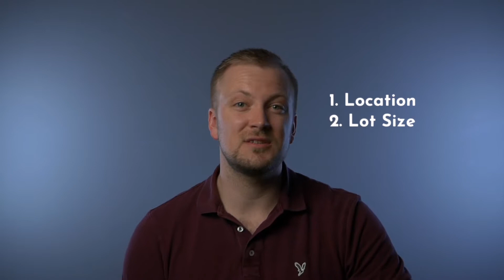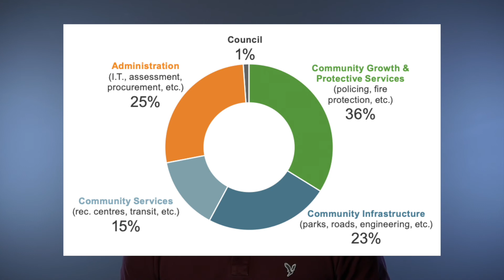Airdrie Property Taxes Explained!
Want to know how property taxes work here in AIrdrie, Alberta? Whether you live here currently, or you're planning a move here, this is good to know!

If you're planning to sell or buy in Airdrie, please reach out so we can schedule a planning session for you to best achieve your real estate goals!

🏡 Do you want to know what your home is currently worth in today's market? Click this link for a FREE home evaluation

🔨 Receive a copy of our “What’s Being Built” PDF that shows you what every builder in Airdrie is currently building

0:00 Introduction
0:51 Timeline
1:12 Property Assessment (January - February)
1:54 60 Day Dispute Period
2:34 Tax Rate (April - May)
3:52 Tax Bills (May - June)
4:15 How to Pay
4:42 What does the money get used for
6:06 Outro